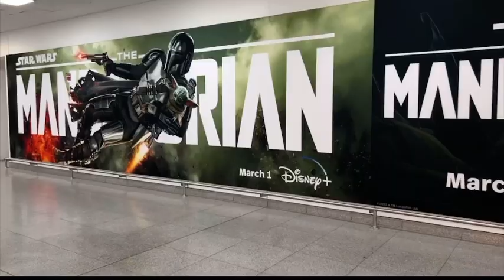Clear Channel Outdoor: publicidad en aeropuertos es altamente eficaz